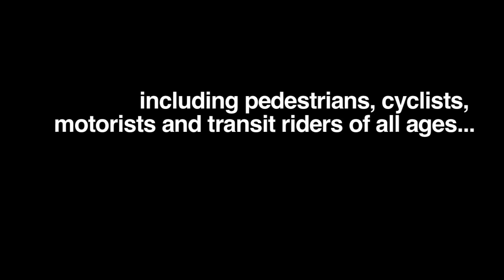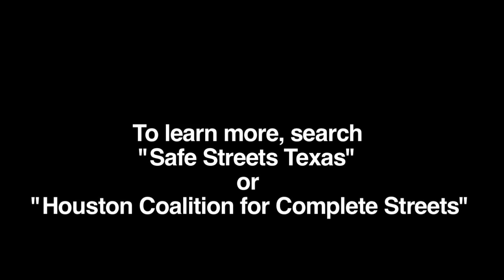We all need to have access.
Pat Greer thinks Complete Streets are important. or follow @safestreetstx on Twitter.

Filmed at Better Block Houston.